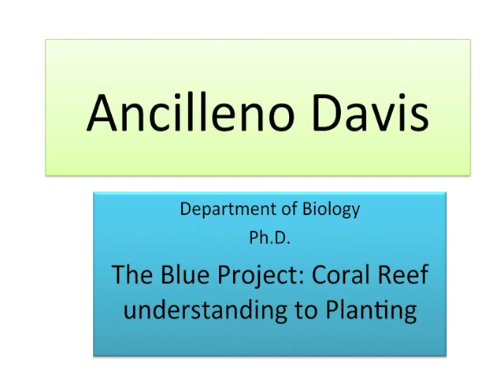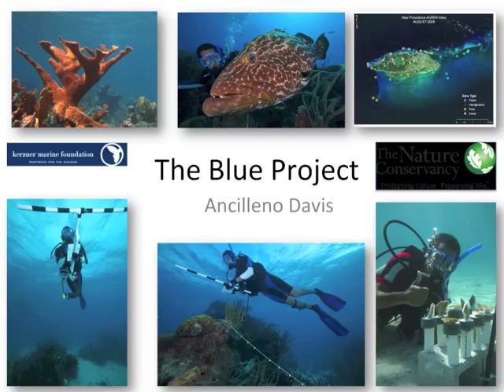2014 3MT Miami University, Oxford, Ohio - Ancilleno Davis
3MT® contestant Ancilleno Davis, Department of Biology.  This was Miami University's first 3MT® (Three Minute Thesis) competition on March 18, 2014!  Leno's advisor is Dr. Paul F. James.